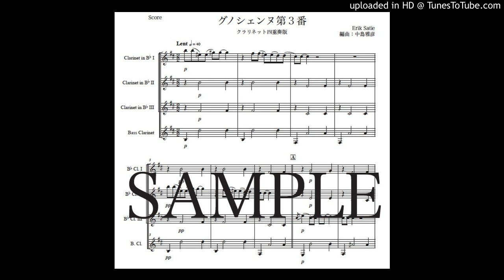サティ「グノシェンヌ第３番」クラリネット四重奏版（編曲：中島雅彦）